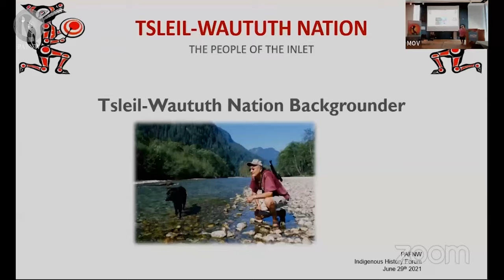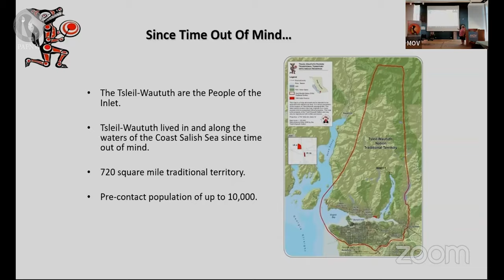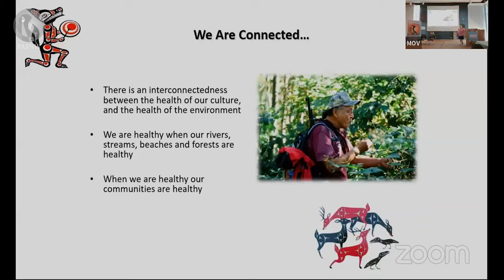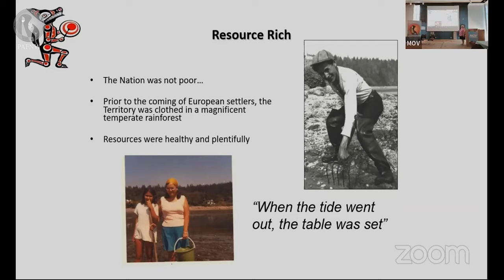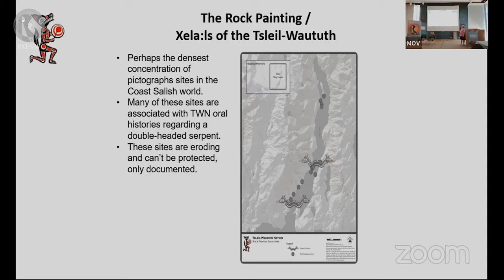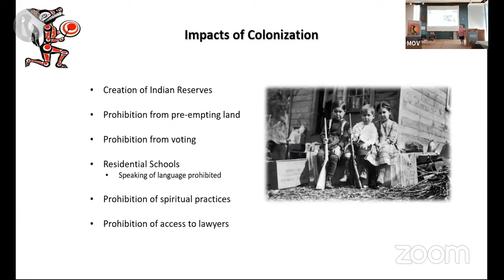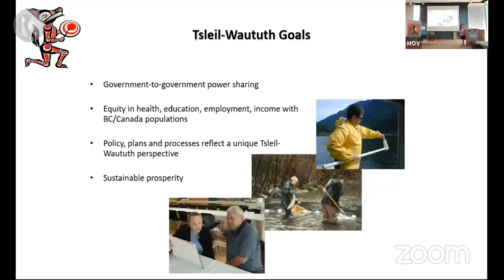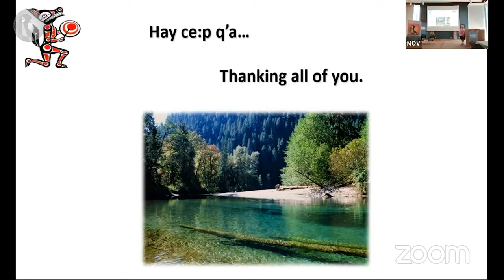Carleen Thomas - PAFNW Indigenous History Forum: Truth-Telling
Part 3 of 9 featuring Carleen Thomas presenting Tsleil-Waututh History.
This is part of a two-day forum that featured the Squamish, Musqueam and Tsleil-Waututh nations and presentations from Haida, Algonquin, Haudenosaunee, Metis, and Inuit people, and more.   The Indigenous History Forum event was open to the public to learn about the rich Indigenous history of this land we call Canada.

Thank you to the Museum of Vancouver for providing the space for in-person delivery of the forum!

We are thankful to RIO TINTO for providing funding for us to highlight the Indigenous History Forum: Truth-Telling!

Thank you to:
Kat Norris
Chief Janice George and Buddy Joseph
PAFNW Staff
Myles – Audio Engineer
Marie-Pierre – Volunteer
Justinne Ramirez - Zoom and Facebook Live Comment Moderator